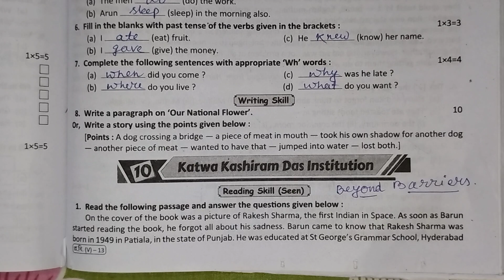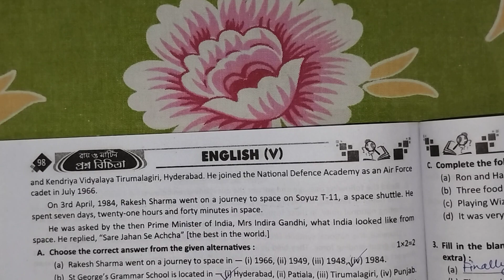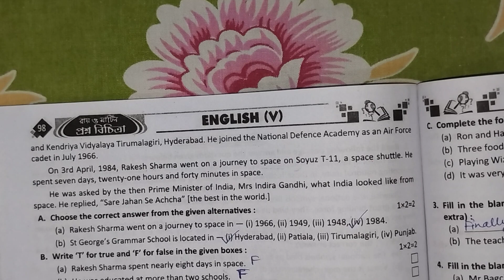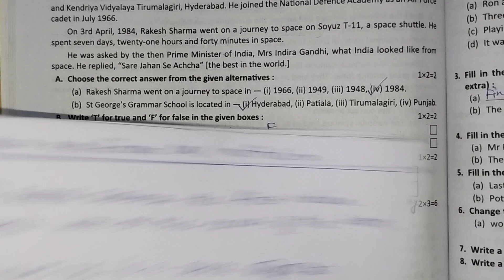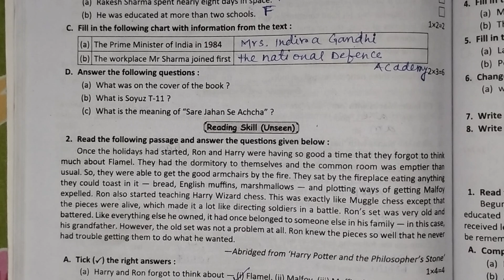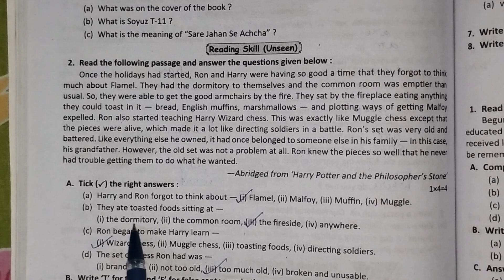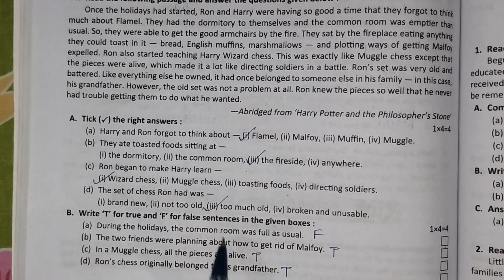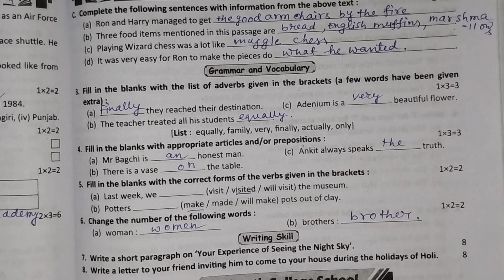ইংরেজি | Class 5 ray o martin proshno bichitra 2023 english | 3rd summative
আজকের ভিডিও তে পঞ্চম শ্রেণির তৃতীয় পর্বের মূল্যায়নের জন্য ইংরেজি বিষয়ের একটি গুরুত্বপূর্ণ Model Question Paper এর সমাধান দেওয়া হলো।
👉 রায় ও মার্টিন প্রশ্ন বিচিত্রা পঞ্চম শ্রেণি।
[[ Class 5 ray o martin proshno bichitra english model paper 10 ]]
আরো বেশি করে এই চ্যানেলের ভিডিও তোমাদের বন্ধুদের সাথে শেয়ার করে দাও যাতে করে আমি তোমাদের জন্য এরকম আরো অনেক ভিডিও নিয়ে আসতে পারি।

ray martin prashna bichitra class 5 english ,
ray o martin prashna bichitra 2023 class 5 english ,
class 5 ,
3rd unit test,
3rd summative evaluation 2023,
3rd term 2023,
3rd unit test suggestion class 5,
3rd term suggestion class 5,
3rd term amader poribesh class 5,
3rd unit test question paper class 5,
3rd unit test amader poribesh question paper class 5,
third summative class 5 ganit ,
3rd unit test class 5 evs,
evs suggestion class 5,
পঞ্চম শ্রেণি নমুনা প্রশ্নপত্রের উত্তর,
নমুনা প্রশ্নপত্র পঞ্চম শ্রেণি ,
পঞ্চম শ্রেণির ইংরেজি সাজেশন,
পঞ্চম শ্রেণি ,
class 5 prashna bichitra english question answer,
class 5 proshno bichitra ,
class 5 proshno bichitra solve ,